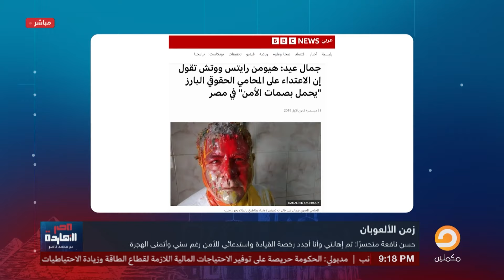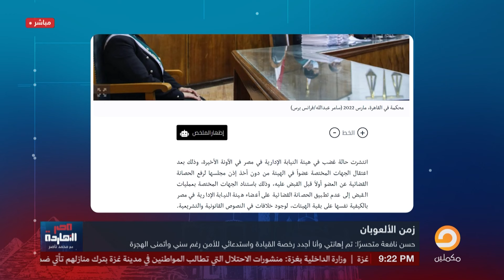مصر النهاردة يفتح السجل الجنائي للنظام.. من السيسي شخصيا إلى أصغر واحد!!